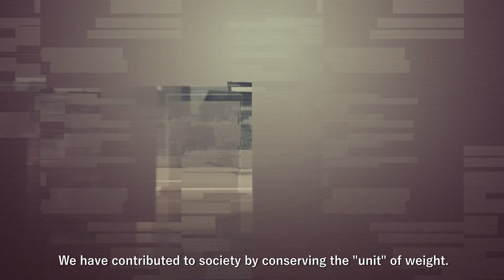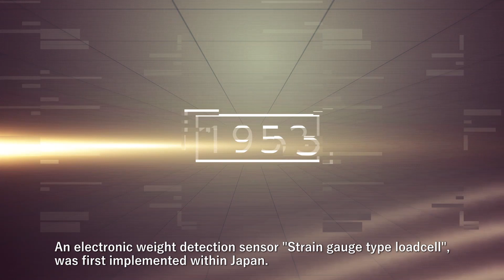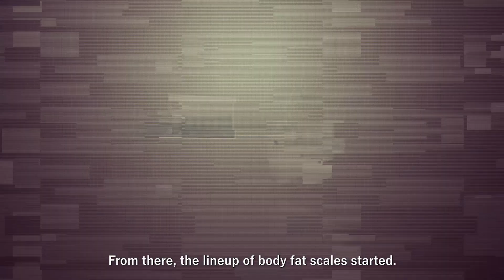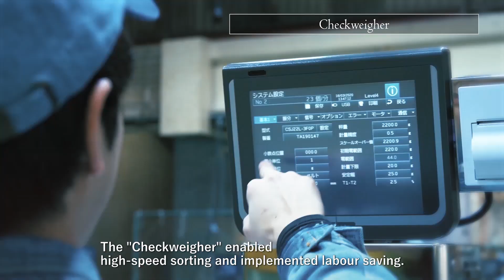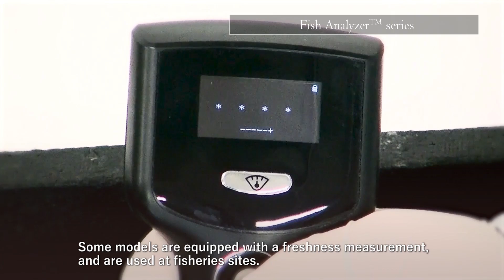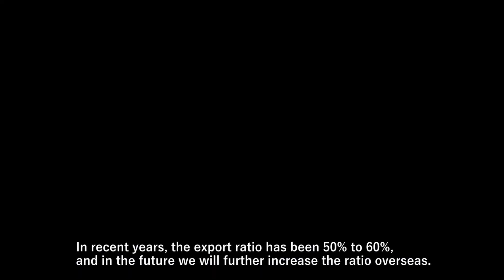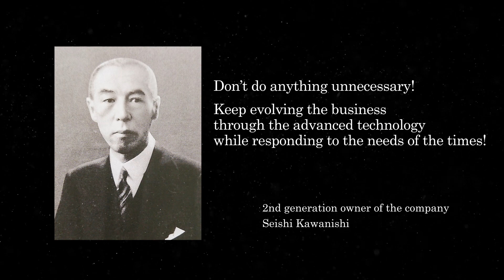Yamato Scale Co.,Ltd. Company profile video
Yamato Scale has been established in 1920 and marked the 100th anniversary in 2020.
Please see our strength, history, business and products.